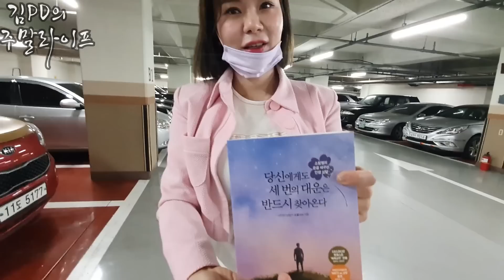[주말 라이프] 짧은이야기 맹승지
그들은 쉬는 날 무엇을 하며 지낼까?

*인스타그램*
김니나